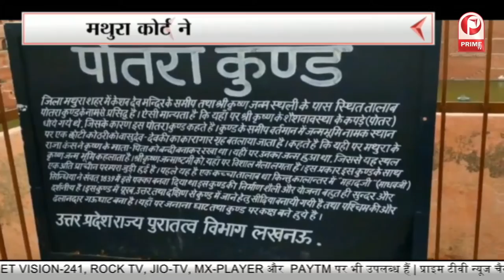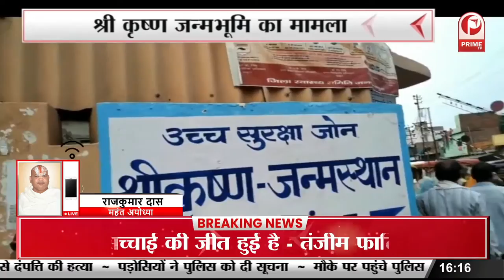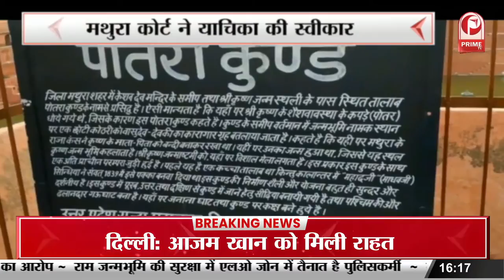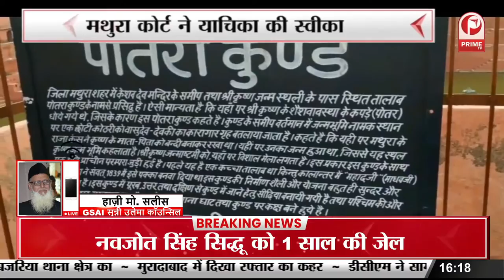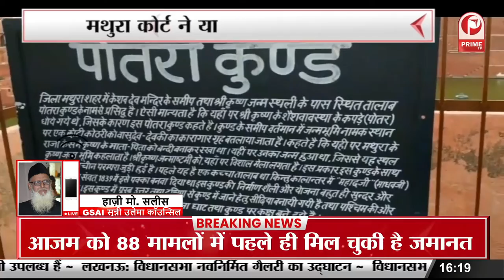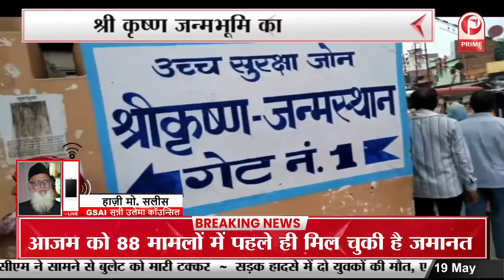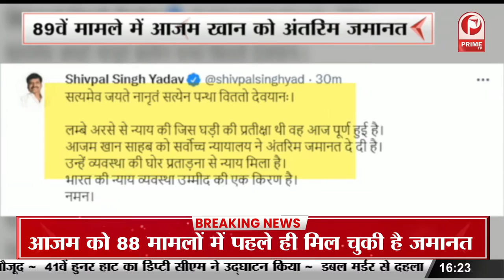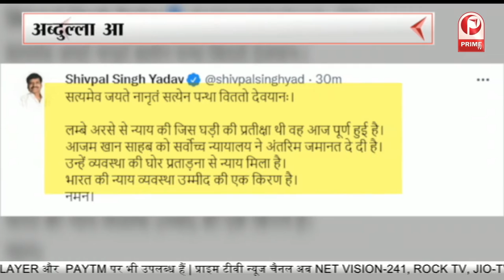आजम खान को सुप्रीम कोर्ट से मिली बड़ी राहत || Prime Tv